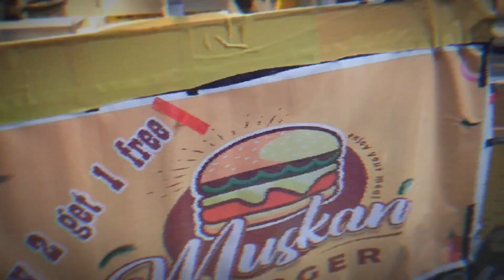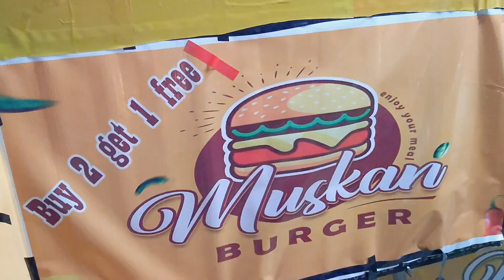Muskun Burger || anday wala burger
To connect with (A.R)!!

película de godzilla,
punali piyush,
pyare afzal attack scene,
rabab tang tang,
radha mnohan,
real fight,
respect football,
rituraj superstar singer 2,

lakdi ki kathi video,
laughing babies,
love at first sight status,
maaz safder,
madam sir today full, episode,
maggi wali poem,
mc stan song basti ki hasti,
meer taqi meer poetry,
mehndi tattoo,
mein tota,

hum tum 31,
irfan khan vs shahrukh khan filmfare,
jeda nasha,
jehra nasha nashe mein,
jungle movie,

hasir funny video,
horror movie,
house full 3,
how to draw map easily,
how to make easy paper gun,

fast bowling tips,
fauji shahid,
fauji wale cartoon,
fifa final 2022 live,
film movie new,
football messi,
free fire,
funny funny video,
funny video*

fast bowling tips,
fauji shahid,
fauji wale cartoon,
film movie new,
football messi,
free fire,
funny funny video,
funny video,

betiyan drama,
bfg full movie in hindi, hd 2016,
blue eyes song,
bts jimin,
cactus toy,
calm down dance,
cameron green batting,

desan da raja,
devdas song,
dholki bajane ka tarika,
doctor wali video,
dominos car,
dr strange,
electric geyser,

cameron green batting,
cat shorts,
chess khelna haram hai,
chhotu dada,
chudail wali,
Cute life,

betiyan drama,
blue eyes song,
bts jimin,
cactus toy,
calm down dance,
cameron green batting,

amir aur garib,
baazigar full movie,
baba op,
babar sher,
ball veer,
believer reaction,
betiyaan last episode,

fauji ki video,
abaya new design,
ali baba episode 106,
alien dance